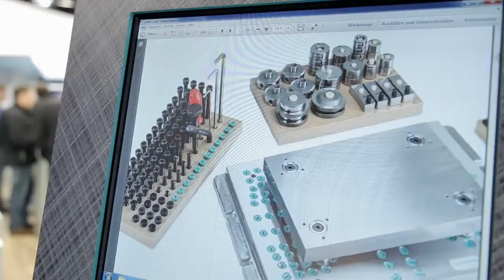Wie Wasser Stahl durchdringen kann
Wenn ein mit Sand versetzter Wasserstrahl dreifache Schallgeschwindigkeit erreicht, muss selbst Stahl nachgeben. Auf der Industriegüter-Schau METAV in Düsseldorf haben wir gesehen, warum Händewaschen mit sandigem Wasser keine gute Idee ist.